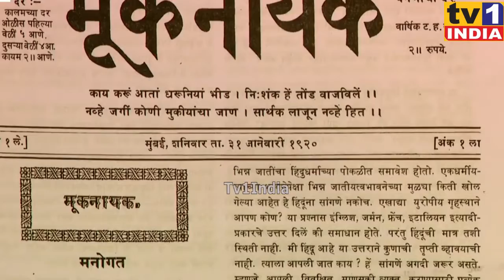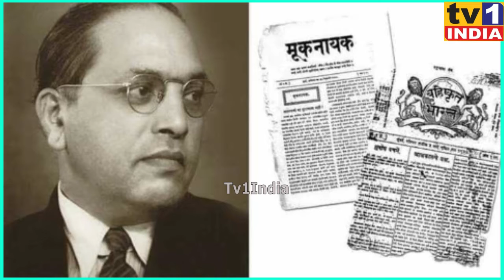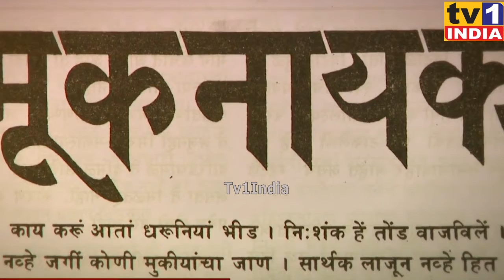मूक नायक | 100 सालों से बहुजनों की आवाज | Mook Nayak % Baba Sahab Ambedkar